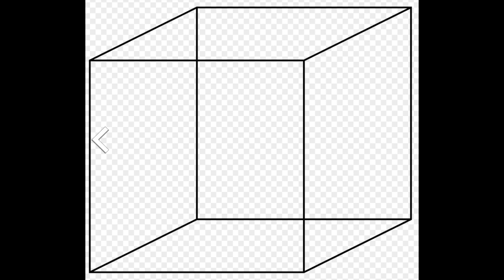How Long to Sleep - When To Sleep - How to Sleep Well!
Circadian Cycles, Sleep Cycles, best habits and rituals to prepare you for a restful nights' sleep.  This is the most important video I've done.  Sleep is vital to brain health, body health, emotional health & beauty!  But most of us don't get enough sleep and/or have problems falling asleep and staying asleep.  This video lays out Setting the Cues, Timing the Best Time  to retire for the evening, and Setting the Scene.  I hope you'll find it helpful!

On My Face:
Armani Neo Nude Foudation 4.5
Victoria Beckham Blush MiniSkirt
Rare Beauty Lip Gloss Mauve
Viseart Cashmerie Palette

Skin Type: Mature / Normal to dry  / Born Sept 1962

Current Foundation Shades
MUFE Reboot Foundation (Y315)
Bite Beauty Changemaker (L40)
Dior Backstage Face & Body (2N)
Shiseido Synchro Skin Foundation (Quartz)
Givenchy Skin Caring Foundation (3N250)
Chantecaille Future Skin Cushion (Vanilla)
Westman Atelier Vital Skin Foundation (2 & 3)
Dior Forever Natural Nude 2N
Kevyn Aucoin Etherealist 06
LaMer Soft Fluid Foundation 150

Brushes I use for Blush:
Chikuhodo Z-4 Cheek/Highlight

Brushes I use often for Eyes:
Chikuhodo Z-11 Blending
Chikuhodo Z-10 Pencil
Wayne Goss 18
Wayne Goss 19
Rae Morris Jishaku 7
Mykitco 1.16 Tapered Blend
Sonia G Sky Eye Set
Hakuhodo S150,  G5513,  J242

I'm the Hooded Lid and am here to discover and share new applications and techniques as my face is changing with age.  I review products with a focus on eye shadows that are crepey lid friendly, and I adore perfume and do reviews of new releases that are interesting to me,  as well as videos grouping together genre and seasonal favorites.